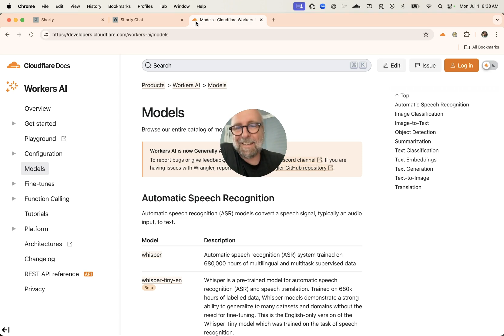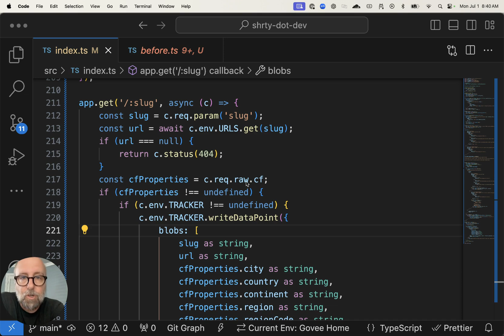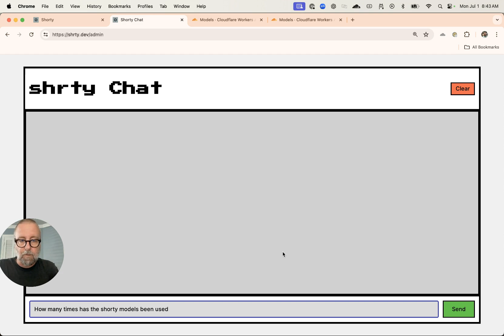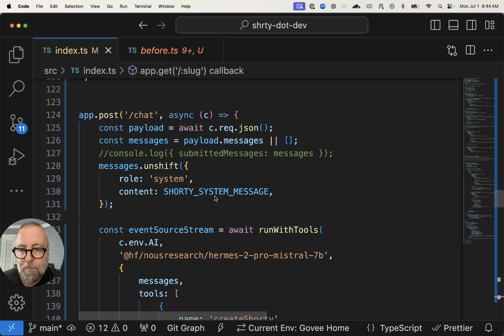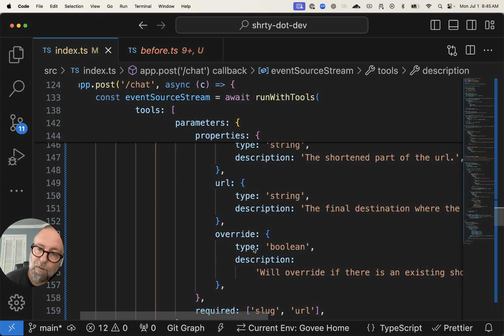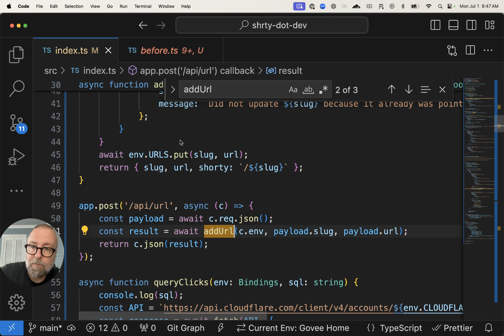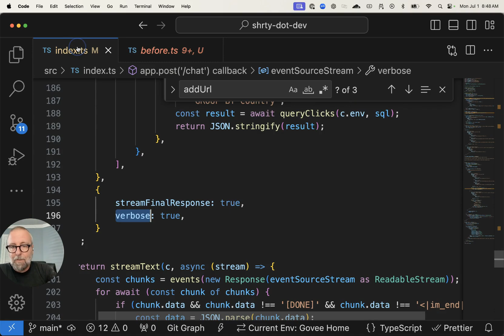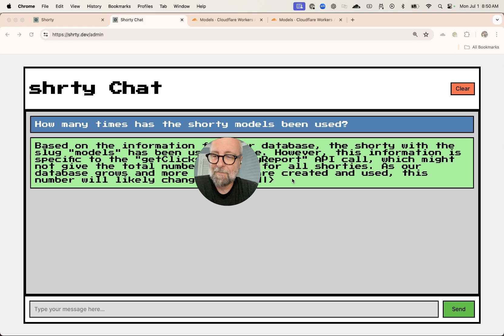Building a URL Shortener with an AI based admin section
When building the URL Shortener, shrty.dev on Cloudflare. He used Workers KV and Workers Analytics engine.

Craig decided to build with Workers AI runWithTools to provide a chat interface for admins.

What do you think?